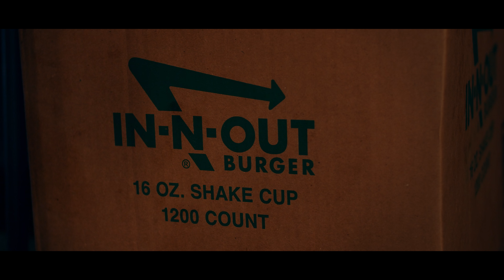The NEW Santa Ana College Football Program under NEW Head Coach Anthony White and Staff.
Anthony White, New Head Coach of the Santa Ana College Football Program has his first team meeting and first football practice as he begins to rebuild with a New Staff and Attitude.
Make a donation at the Santa Ana College Football campaign page!